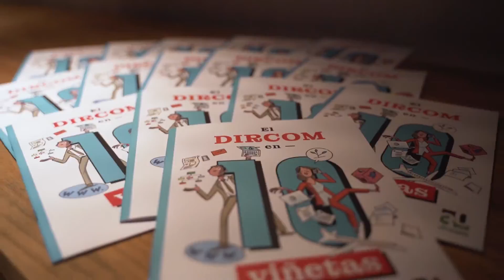30 Aniversario de Dircom | Vídeo resumen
El programa de actos conmemorativos del 30 Aniversario de Dircom, bajo la presidencia de honor de SS.MM los Reyes, concluyó el pasado 24 de noviembre de 2022 con la clausura del congreso “Comunicación para una nueva sociedad”, que tuvo lugar en el IESE, en Madrid, y en el que participaron cerca de 400 profesionales de la Comunicación.

También dentro del programa de actos conmemorativos del 30 Aniversario, la Asociación estrenó a finales del pasado mes de septiembre el documental “Estrategas”, una producción audiovisual que ofrece una mirada retrospectiva, y también de futuro, sobre la comunicación y sus profesionales. En el acto de presentación participaron Alfonso Guerra, exvicepresidente del Gobierno y la periodista María Rey, que junto a Miguel López-Quesada, presidente de Dircom, reflexionaron sobre el poder transformador que tiene la comunicación. La proyección de “Estrategas” ha tenido también lugar en el País Vasco y Galicia, y el día 22 de diciembre se estrenará en Canarias.

El tercer acto estrella del 30 Aniversario de Dircom fue la publicación, en el mes de julio, de “El DIRCOM en 10 viñetas”, un cómic que, a través de 10 ilustraciones, explica el trabajo del directivo de Comunicación y su función estratégica en las organizaciones. Fermín Solís, ganador de un Premio Goya en 2020 a la mejor película de animación, es el ilustrador de esta publicación.